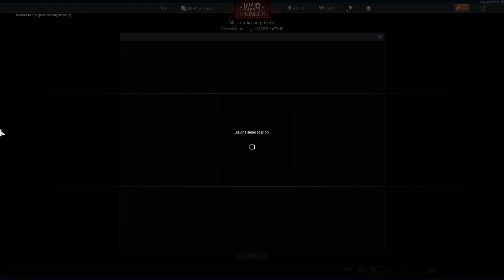War Thunder - US 4.3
Grabbing old videos off the hard drives :)